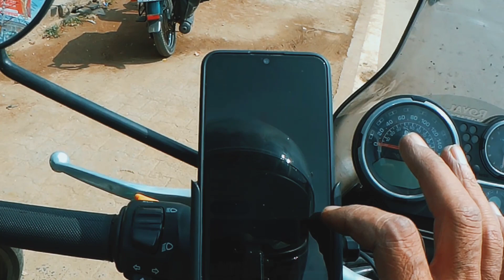Himalayan Gandikota ride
Andhra Trip Gandikota on Royal Enfield Himalayan and Dominar 400